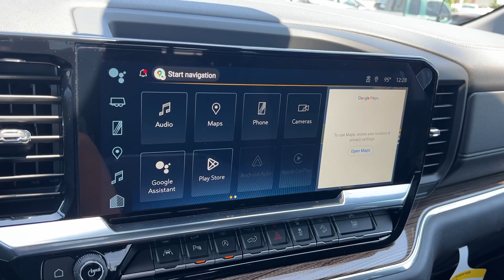2023 Chevrolet Silverado 1500 Anaheim, Buena Park, Santa Ana, Norwalk, Fullerton, CA PG329263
Summit White New 2023 Chevrolet Silverado 1500 RST available in Buena Park, California at Premier Chevrolet of Buena Park. Servicing the Anaheim, Santa Ana, Norwalk, Fullerton, CA area.

Summit White 2023 Chevrolet Silverado 1500 RST 4WD 10-Speed Automatic 3.0L I6 10-Speed Automatic, 4WD, Black Cloth.22/27 City/Highway MPG Price includes: $750 - Chevrolet Consumer Cash Program. Exp. 07/31/2023
10-Speed Automatic,BOSE SOUND SYSTEM  PREMIUM 7-SPEAKER SYSTEM  with Richbass woofer,REAR AXLE  3.23 RATIO,SHIFTER  ELECTRONIC TRANSMISSION RANGE SELECTOR  includes steering column paddle shifters,TRAILER CAMERA PROVISIONS,TRANSMISSION  10-SPEED AUTOMATIC  with Electronic Transmission Range Selector (ETRS)  electronically controlled with overdrive  tow/haul mode and steering column paddle shifters. Includes Cruise Grade Braking and Powertrain Grade Braking,LICENSE PLATE KIT  FRONT,WIRELESS CHARGING  Beginning October 26  2022 through November 20  2022  certain vehicles will be forced to include (00C) Not Equipped with Wireless Charging  which removes Wireless Charging. See dealer for details or the window label for the features on a specific vehicle.),JET BLACK  CLOTH SEAT TRIM,TAILGATE  MULTI-FLEX  with six functional load/access features  NOTE: Auto release can be disabled if ball hitch is installed. See Owner's manual for details,CHEVYTEC SPRAY-ON BEDLINER  BLACK  (does not include spray-on liner on tailgate due to Black composite inner panel),CONVENIENCE PACKAGE II  includes (UG1) Universal Home Remote  (A48) rear sliding power window  (PZ8) Hitch Guidance with Hitch View  (JL1) Trailer brake controller and (UET) Trailering App Includes (UQA) Bose Premium Sound System.),PROTECTION PACKAGE  includes (B1J) wheel house liners and (CGN) Chevytec spray-on bedliner,WHEELS  20 X 9 (50.8 CM X 22.9 CM) HIGH GLOSS BLACK PAINTED ALUMINUM,RST PREFERRED EQUIPMENT GROUP  includes standard equipment,TIRE  SPARE 255/80R17SL ALL-SEASON  BLACKWALL,TIRES  275/60R20SL ALL-TERRAIN  BLACKWALL  (Includes (QAQ) spare tire.),AUDIO SYSTEM  CHEVROLET INFOTAINMENT 3 PREMIUM SYSTEM  with Google built-in  13.4 diagonal HD color touchscreen  includes multi-touch display  AM/FM stereo  Bluetooth streaming audio for music and most phones; featuring wireless Android Auto and Apple CarPlay capability for compatible phones  advanced voice recognition  in-vehicle apps  personalized profiles for infotainment and vehicle settings (STD),GVWR  7200 LBS. (3266 KG),TRAILER SIDE BLIND ZONE ALERT,HILL DESCENT CONTROL,REAR PARK ASSIST  (Certain vehicles may built prior to 7-11-22 be forced to include (00Y) Not Equipped with Rear Park Assist  which removes Rear Park Assist. See dealer for details or the window label for the features on a specific vehicle. Vehicles built on or after 7-11-22 that include (PQB) Safety Package will include (UD7) Rear Park assist.),SKID PLATES,LIGHTING  PERIMETER,ENGINE  DURAMAX 3.0L TURBO-DIESEL I6  (305 hp [227 kW] @ 3750 rpm  495 lb-ft of torque [671 Nm] @ 2750 rpm) Includes (KW5) 220-amp alternator and (K05) engine block heater.),NOT EQUIPPED WITH STEERING COLUMN LOCK  SEE DEALER FOR DETAILS,WINDOW  POWER  REAR SLIDING  with rear defogger,SAFETY PACKAGE  includes (UV2) HD Surround Vision  (TRG) Trailer Camera Provisions  (UKV) Trailer Side Blind Zone Alert  (UFB) Rear Cross Traffic Alert-Braking  (UKK) Rear Pedestrian Alert and (U12) Perimeter Lighting (Certain vehicles built prior to 7-11-22 may be forced to include (00Y) Not Equipped with Rear Park Assist  which removes Rear Park Assist. See dealer for details or the window label for the features on a specific vehicle. Vehicles built on or after 7-11-22 will include (UD7) Rear Park assist. Includes (UD7) Rear Park Assist.,UNIVERSAL HOME REMOTE,ENGINE BLOCK HEATER,WHEELHOUSE LINERS  REAR,Z71 OFF-ROAD AND PROTECTION PACKAGE  includes (Z71) Z71 Off-Road suspension  (JHD) Hill Descent Control  (NZZ) skid plates  (K47) heavy-duty air filter and Z71 hard badge Includes (WPQ) Protection Package and (AAK) All-weather Z71 floor liners  LPO.,CENTER CONSOLE  FLOOR-MOUNTED  with cup holders  Wireless Charging  power cord management  hanging file folder capability; includes removable storage tray Includes (EPH) Electronic Transmission Range Selector (console mounted).),TRAILER BRAKE CONTROLLER  INTEGRATED,Z71 OFF-ROAD PACKAGE  includes (Z71) Off-Road suspension  (JHD) Hill Descent Control  (NZZ) skid plates and (K47) heavy-duty air filter Includes Z71 hard badge  (N10) dual exhaust  (RCV) 18 bright silver painted wheels  (XCK) 265/65R18 all-terrain  blackwall tires and (NQH) 2-speed transfer case.,SUMMIT WHITE,AI